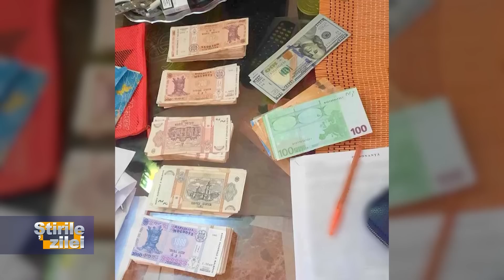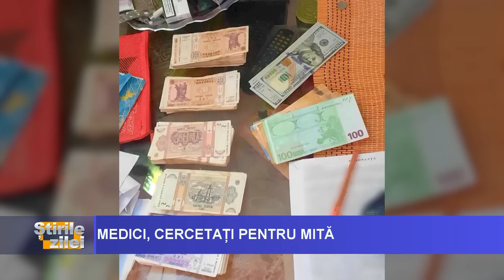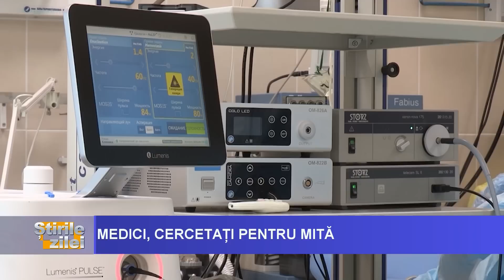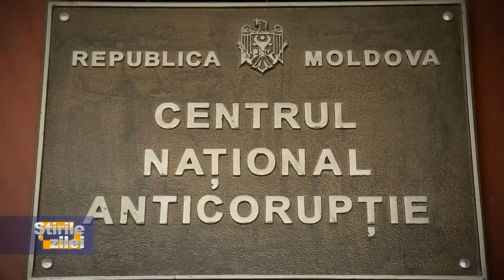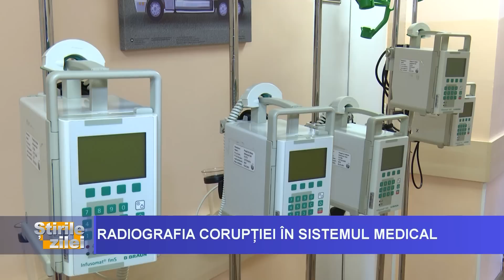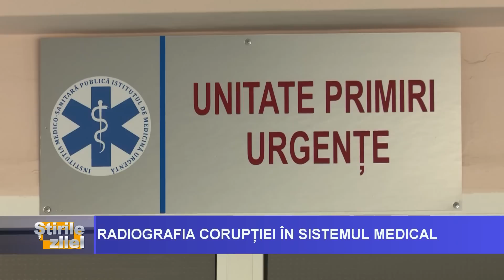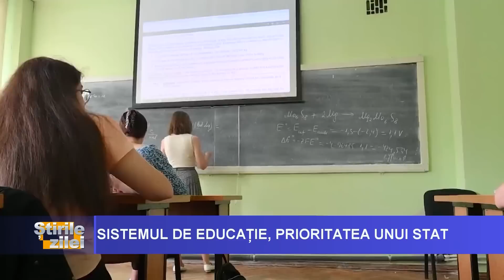ȘTIRILE ZILEI LA VOCEA BASARABIEI, ORA 18:30 prezentate de Nicoleta Toacă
- 14 percheziții, efectuate de Centrul Național Anticorupție la Institutul Oncologic. Ministra Sănătății avertizează toți cei care iau mită, în curând CNA le va bate la usă;
- Din 1 august, mai multe categorii de pacienți vor beneficia de medicamente compensate, doar în baza consultației medicului de familie;
- Ministerul de Externe reiterează apelul către cetățenii moldoveni de a se abține de la deplasarea în toate teritoriile ucrainene temporar ocupate de Federația Rusă.